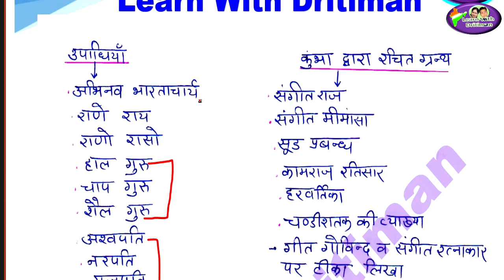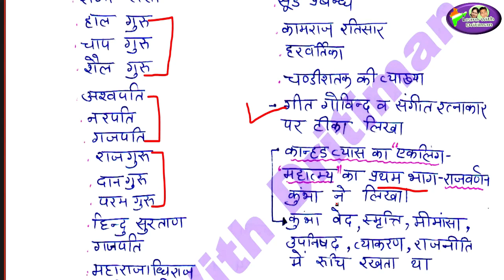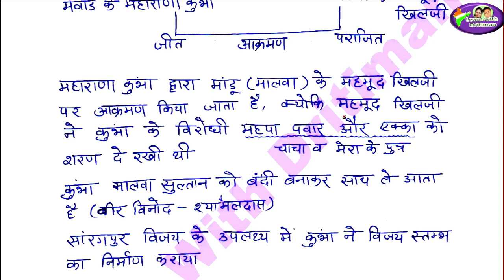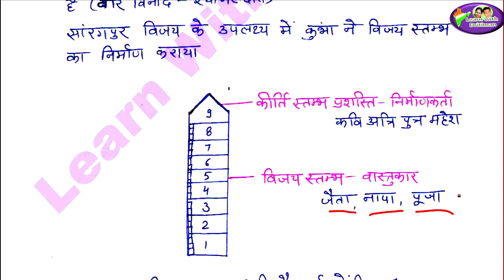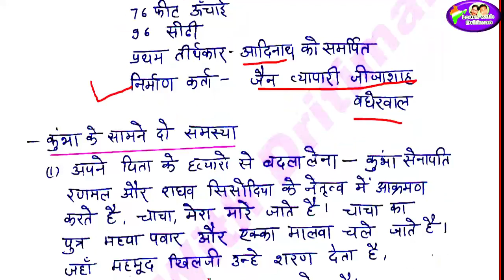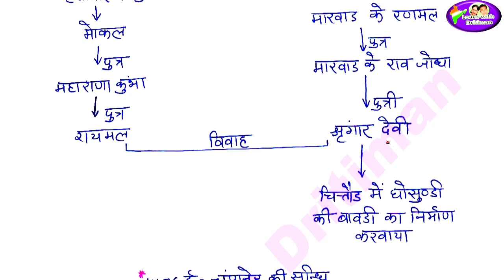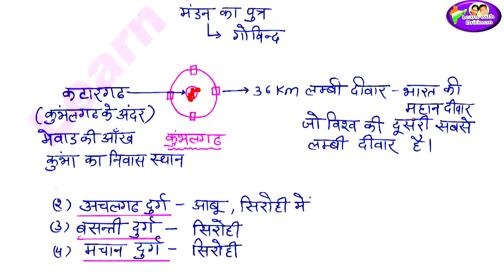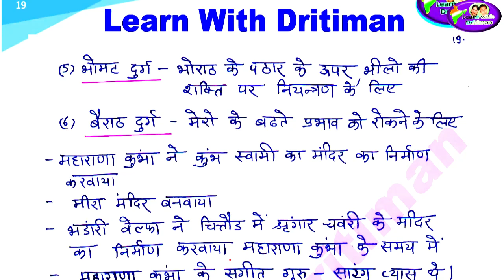मेवाड़ राजवंश part -4 || Anu Jadoun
राजस्थान gk   मेवाड़  राजवंश  part -4|| Anu Jadoun Rajasthan gk ||  chauhan raajvansh  part 5 || Anu JadounRajasthan gk ||  गणेश्वर  सभ्यता || Anu Jadoun 2ndgrade || 3rd grade Gk  कालीबंगा सभ्यता || फ्री classes  || Anu Jadoun